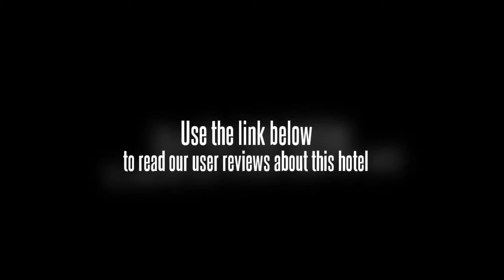ALTA Cebu Resort Cordova (Cebu)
Location.
Near the airport, ALTA Cebu Resort is located in Cordova's Mactan Island neighborhood and close to Gaisano Grand Mall Mactan and Fort San Pedro. Other points of interest include Magellan's Cross and Basilica of the Holy Child.

Resort Features.
Dining options at ALTA Cebu Resort include a restaurant and a coffee shop/cafA©. A poolside bar and a bar/lounge are open for drinks. Room service is available during limited hours. A complimentary breakfast is served each morning in the restaurant. Recreational amenities include an outdoor pool and a fitness facility. The property's full-service health spa has body treatments, massage/treatment rooms, facials, and beauty services. This 3.5-star property has a business center and offers a meeting/conference room, limo/town car service, and audio-visual equipment. Complimentary wireless Internet access is available in public areas and the resort has a computer station. This Cordova property has event space consisting of a conference center, banquet facilities, and a ballroom. For a surcharge, the property offers a roundtrip airport shuttle (available on request). Business services and wedding services are available. Guest parking is complimentary. Other property amenities at this Art Deco property include a rooftop terrace, a marina, and a library. The property has designated areas for smoking. A total renovation of this property was completed in August 2011.

Guestrooms.
55 air-conditioned guestrooms at ALTA Cebu Resort feature minibars and complimentary bottled water. Accommodations offer river or garden views. Bathrooms feature bathrobes, complimentary toiletries, and hair dryers. Wired high-speed Internet access is complimentary. In addition to safes, guestrooms offer phones as well as free local calls (restrictions may apply). Televisions have cable channels. Also included are windows that open and welcome amenities. Guests may request microwaves, in-room massages, and wake-up calls. Housekeeping is available daily.